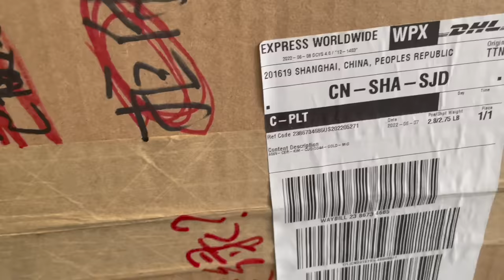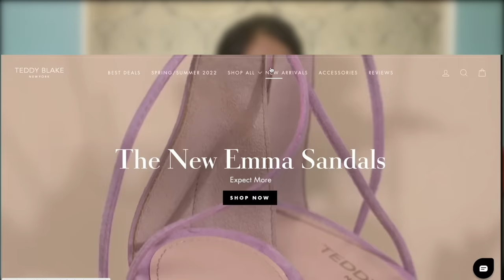I made Chinese lunch and husband made dinner I Got a luxury bag gift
Background music and editing - On vllo and final cut pro.
Editing is done by me.